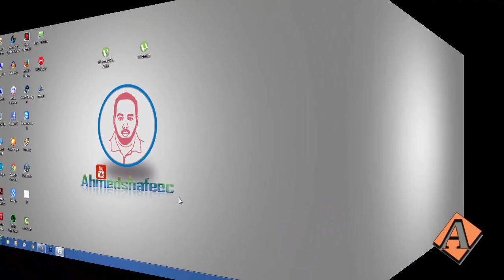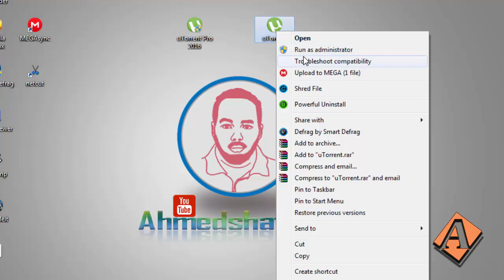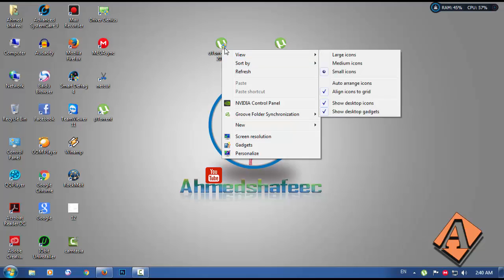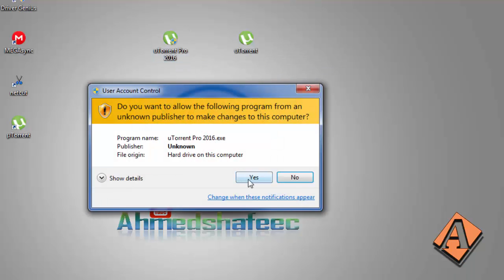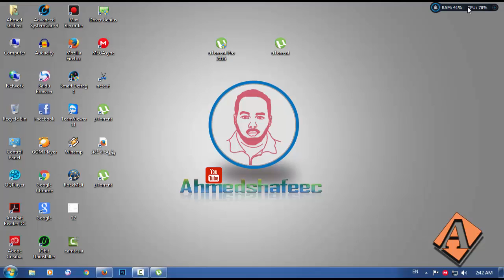Waa Sida Loso Dagsado Utorrent Pro 2016 full Ah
link free utorrent
link Utorrent Pro

Gmail : ahmedshafeec12
skype :  caato8
wad mahadsan tahay sida qali ah aad snoso boqatay ahmedshafeec youtuber channel